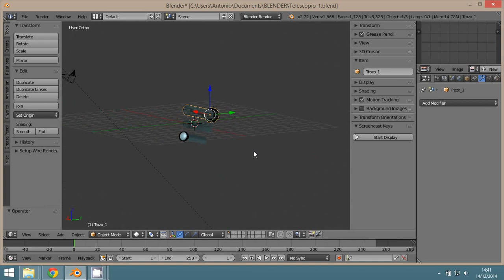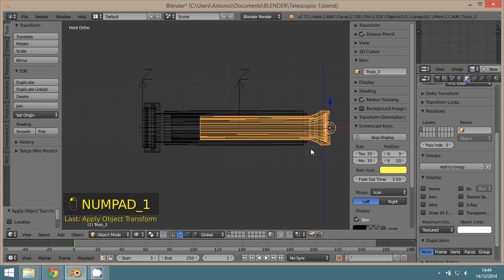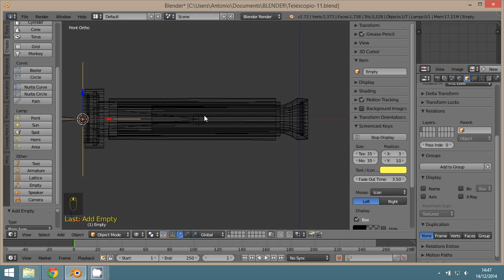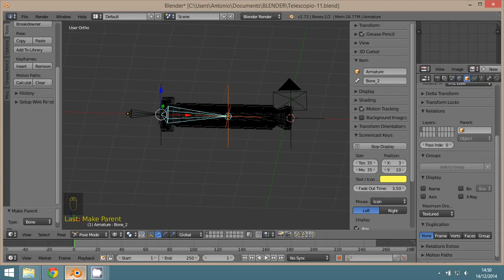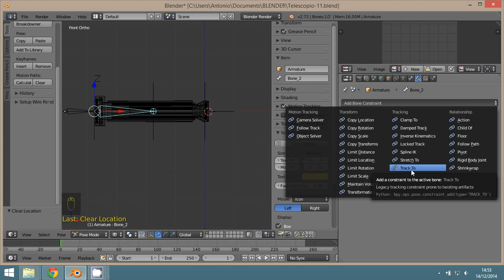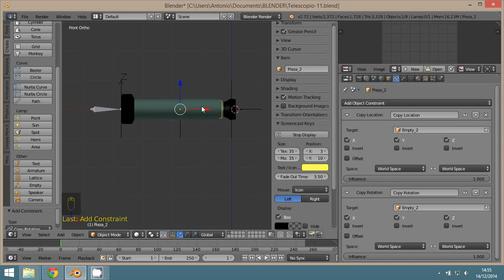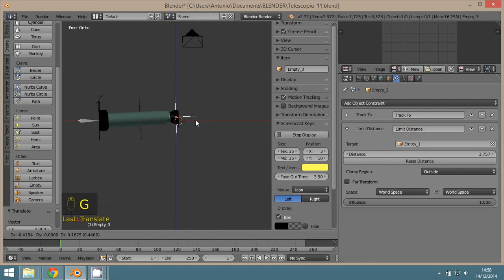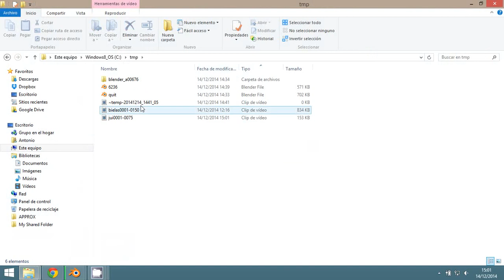Catalejo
3D Blender
Constraints
Armature
Emptys